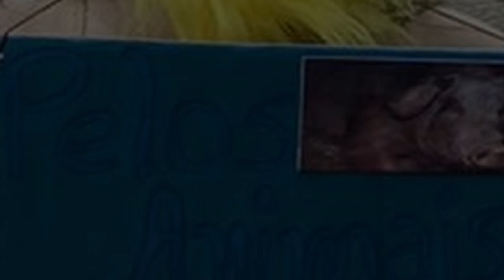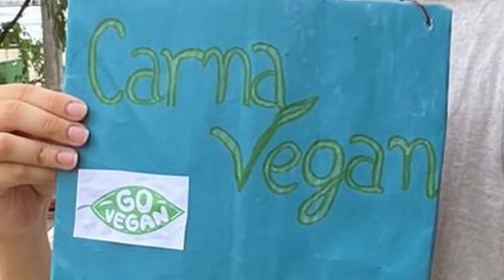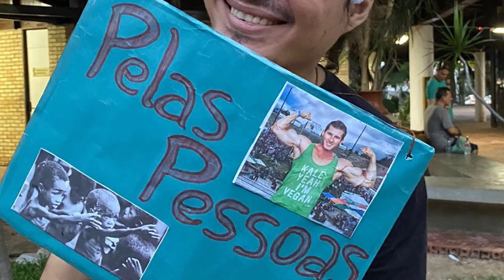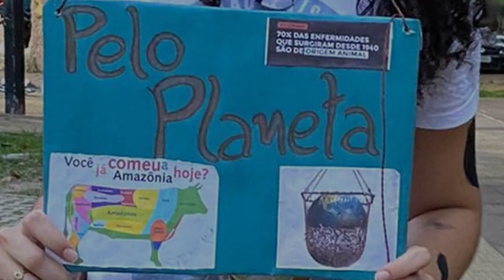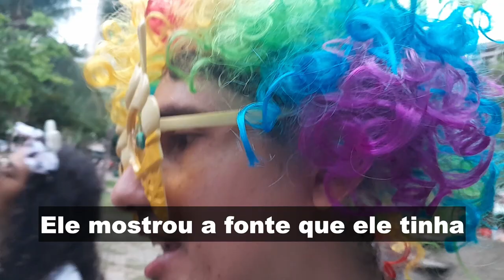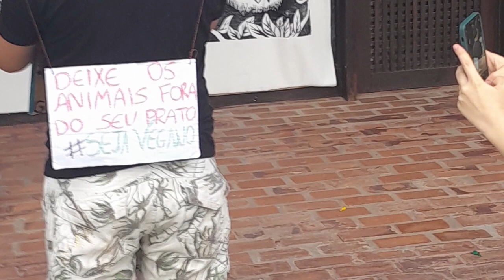CARNAVEGAN 2023 - BLOCO VEGANIZADOR DO CEARÁ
Marchinhas de carnaval veganizadas com sucesso!
Entre no nosso grupo do Discord e venha debater com a gente!

Agradecimento especial ao Leandro, do canal "Você está aqui", por trazer a inspiração para fazer o nosso Carnavegan do Ceará. Leandro fez diversos videos com a tematica Carnavegan por varios anos, assistimos e decidimos replicar, confira um dos videos do Leandro:
(A partir de 3 minutos)